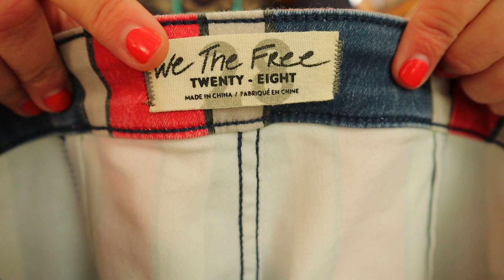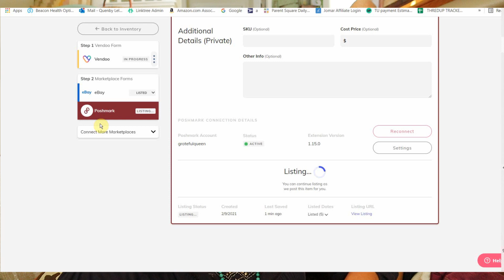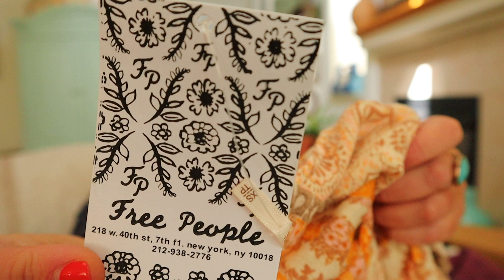$250 Free People Mystery Box To RESELL on Ebay & Poshmark ~ Jomar Wholesale Unboxing & Review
Jomar Wholesale Unboxing. Jomar unboxing 2021.  This is the NWT Sample Free People clothing box. Free People is one of my best selling brands on poshmark.  I will do a Jomar wholesale unboxing and Review. I am an online reseller. This is a haul to sell online.  I hope you learn some of the best brands to sell online from watching this clothing haul to sell online, and I include sold comps on ebay and Poshmark. I am a part time reseller selling clothes on ebay and poshmark.

Jomar Wholesale, B & G Trading, ShopGoodwill Online, and more so you can learn where to source inventory that sells on ebay & Poshmark.